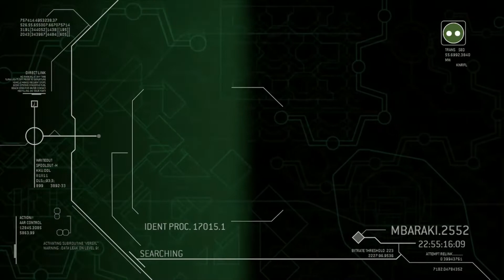Halo 3 ODST - Mission 5